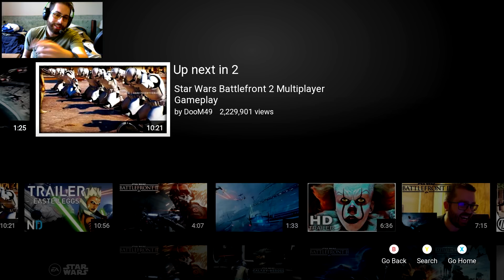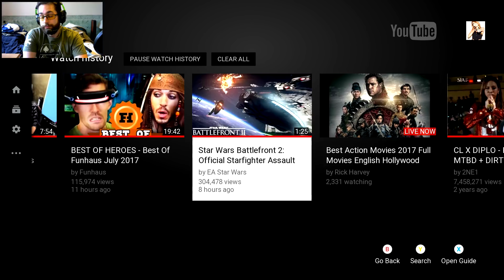Star Wars Battlefront 2 - Starfighter Assault trailer reaction! Ahsoka and Anakin in BF2!!??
OMG THIS IS INSANE AND HUGE!!!